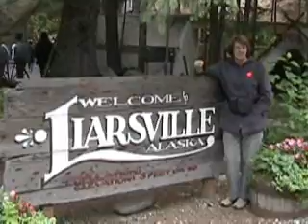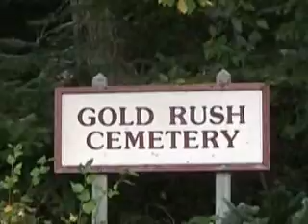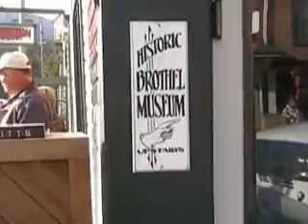Skagway Alaska and the White Pass & Yukon Railroad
Skagway - Whitepass & Yukon Railroad, Liarsville, Gold Rush Cemetary, Red Onion Saloon